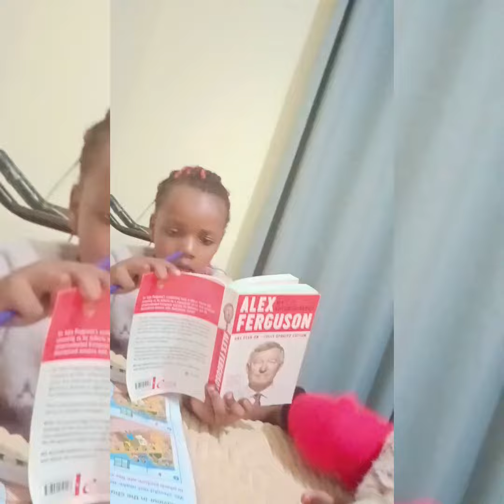Fake news about Alex Ferguson.